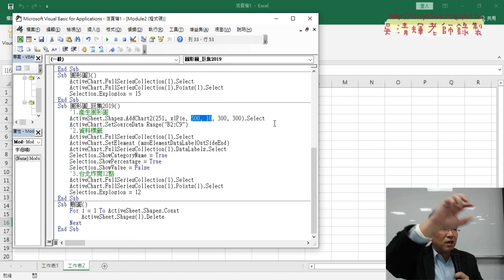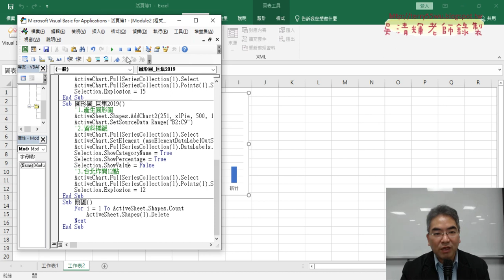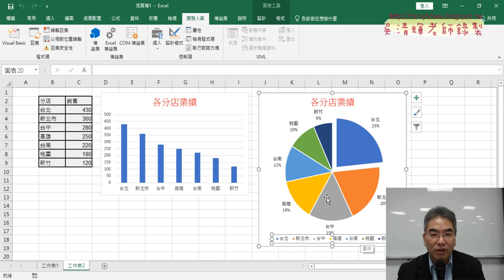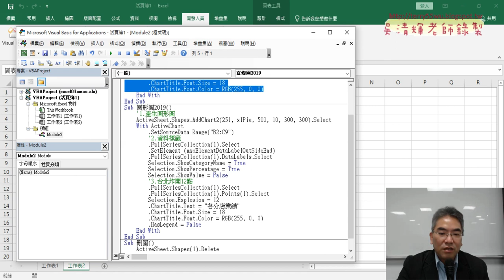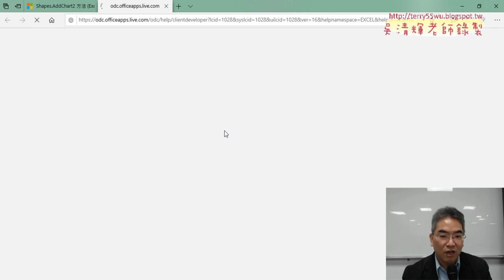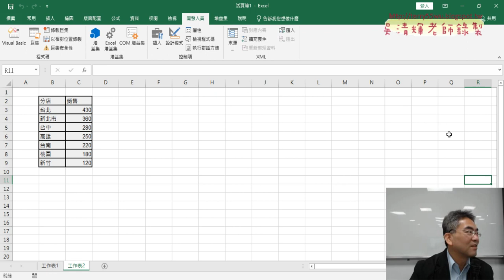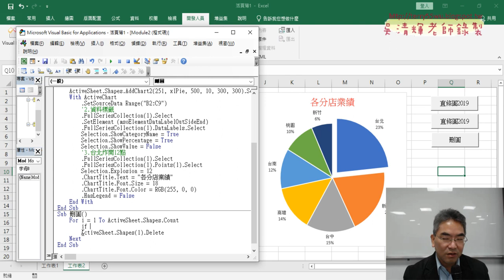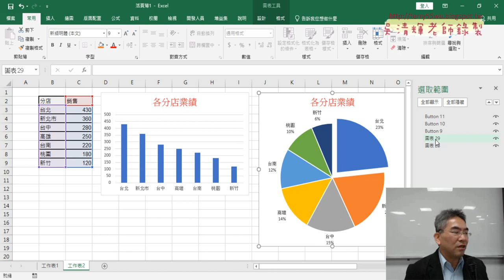08 修改VBA與增加標題設定與刪圖